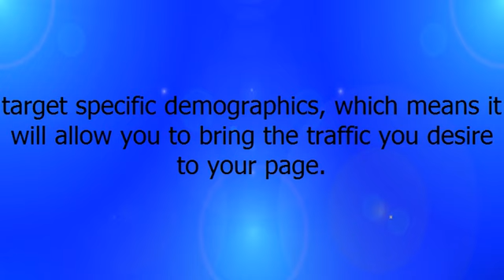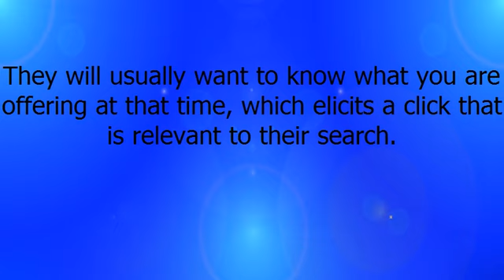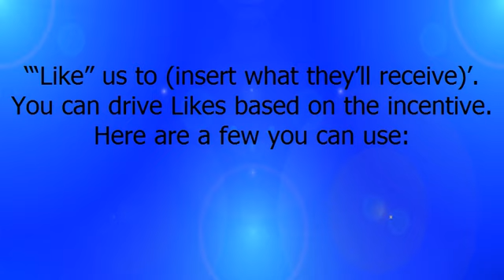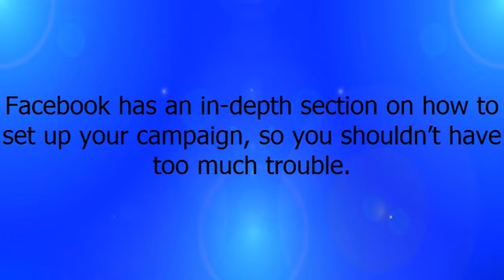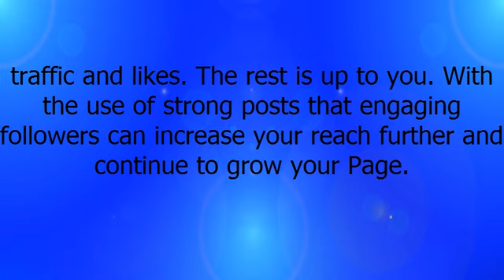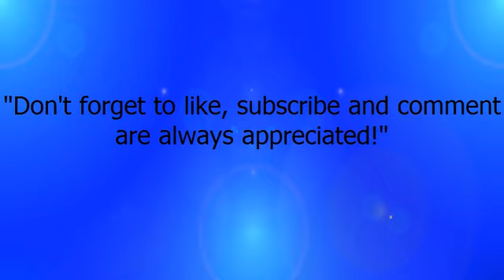Using Facebook Ads to Grow Your Facebook Page Fans + ( Apple iPad Pro! )